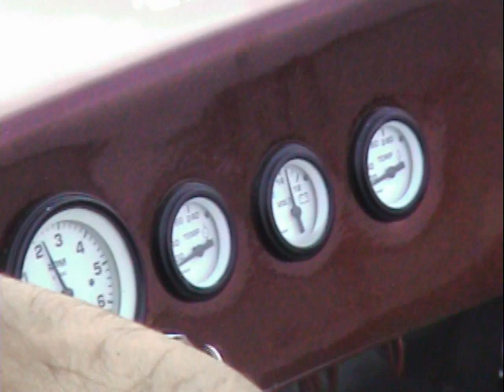Jet boat Isky camshaft run in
1971 Challenger Jet Boat with custom built 383 small block chevy stroker with Isky Mega hydraulic marine camshaft.